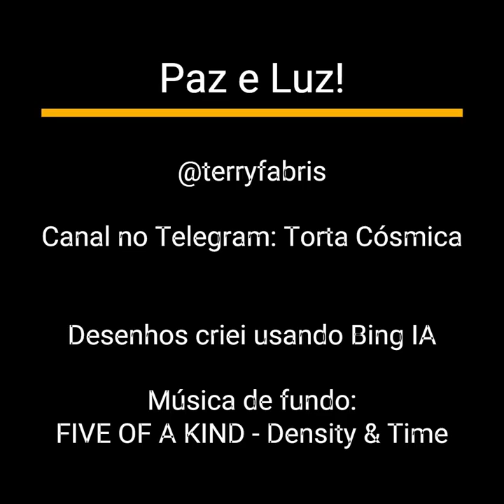Caminho de Pacificação (Terry Fabris)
Muito Obrigado

Namaste

FIVE OF A KIND

Density & Time

Bondhu Ailana